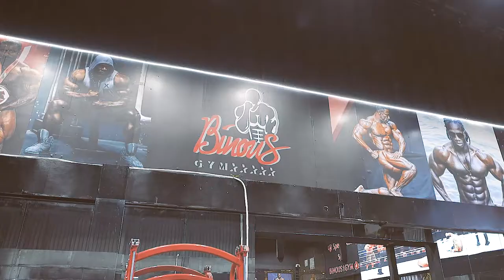Fitness models | IFBB Giselle machado and Juliana Esteso (jujubafit) workout together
TRY OUR PRODUCTS
Testosterone booster by Enhanced labs